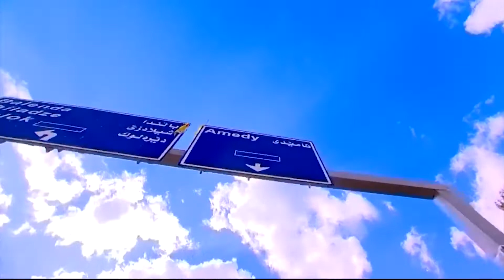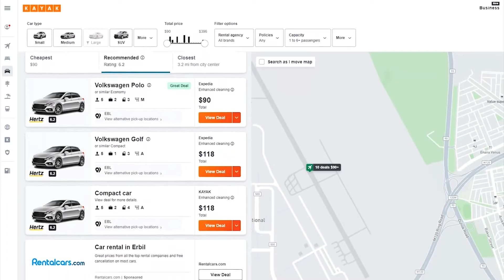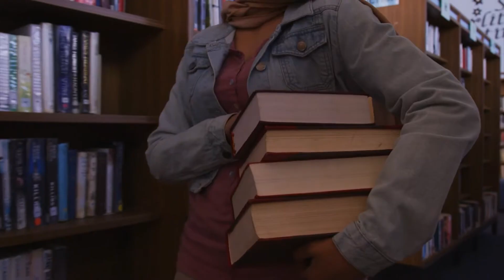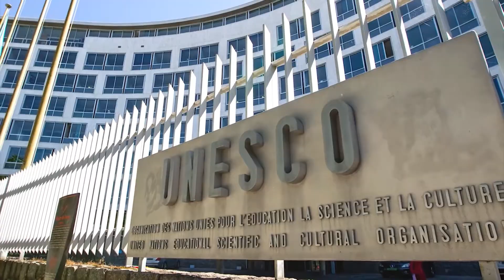A Breath-taking City That Tourists Reach By River - Amedi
Sometimes you look at a picture of some breath-takingly beautiful place on our planet and think, this picture must be edited, or fake, or some kind of film set. Then you check online and are surprised to find it's real. Not a trick. Here's a picture of a Kurdish city just like those.